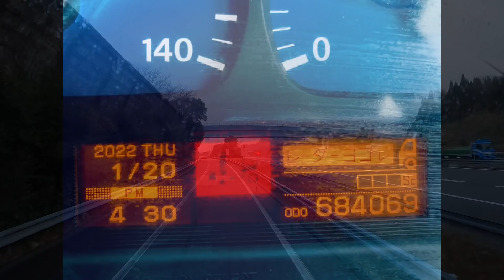【移動距離2,700km 】塩カル地獄快晴からの吹雪"雪の東名阪道"4日目&最終日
⚠️地名読み間違え等あればご了承下さい。

Vol.❶はこちらからどうぞ🛳

《移動距離2,700km Vol.❶》
濃霧あり雪あり船旅あり"ウルフムーン"ありの

《移動距離2,700km Vol.❷》
快晴の九州縦断"フェリー車両甲板駐車風景"

その他フェリー動画はこちらです🛳

コメント欄を楽しみにされてる方もおられますので節度を守ったコメントをお願いします🤲

保護犬ももちゃんの日常チャンネル🐩

こちらも良かったらご視聴よろしくお願いします

その他オススメ動画は下記をご覧下さい💁‍♂

編集アプリ
VLLO

撮影機材
GoPro9 iPhone 11